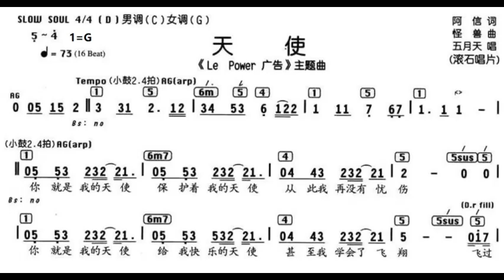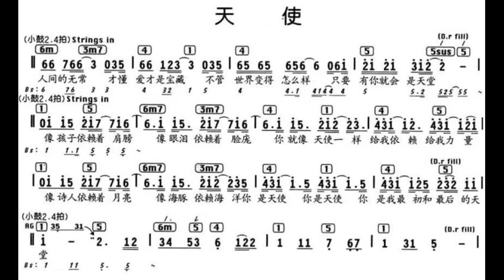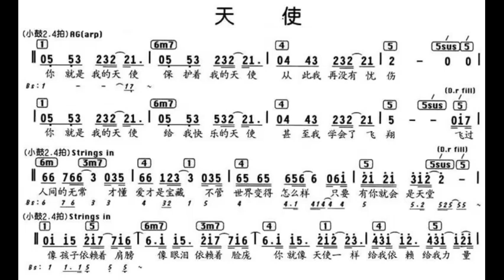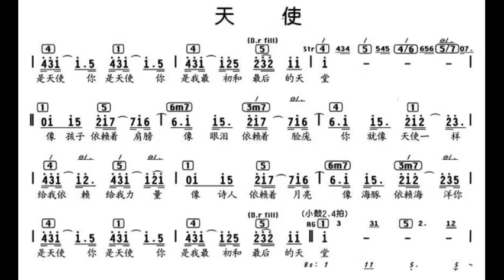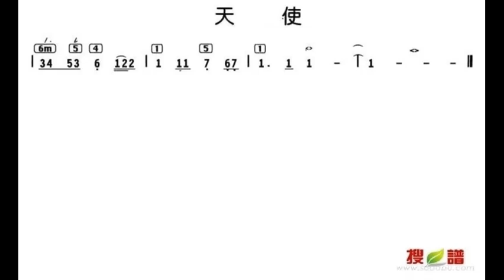天使 G调伴奏 - instrumental in G